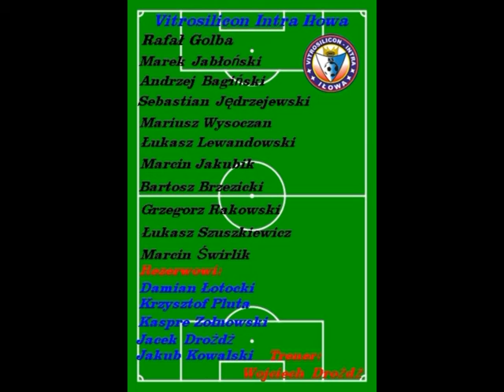vitrosilicon intra iłowa vs sprotavia szprotawa